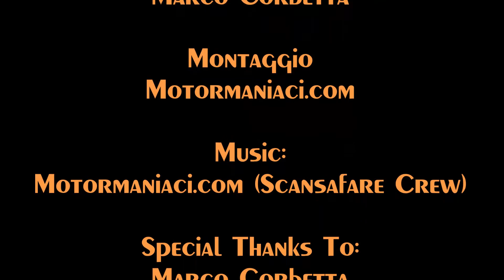04 Luglio 2009 - 100 Miglia del Lario - Photobook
04 Luglio 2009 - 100 Miglia del Lario - Photobook

Flickr: carlo.mauri1978
Thumblr: carlomauri1978